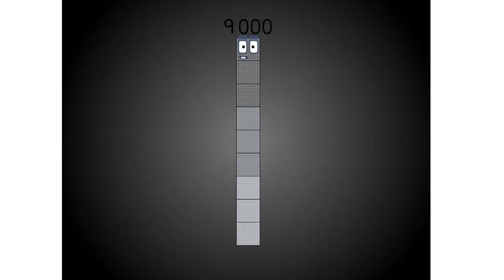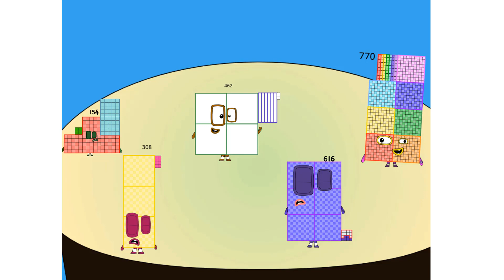Numberblocks Band but one hundred and fifty-fours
Numberblocks Addition
Numberblocks Adding